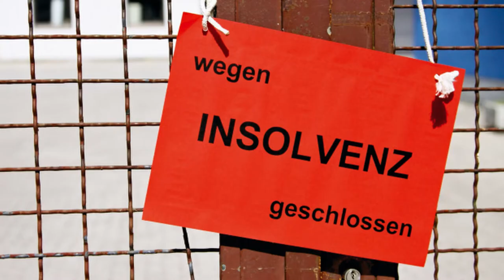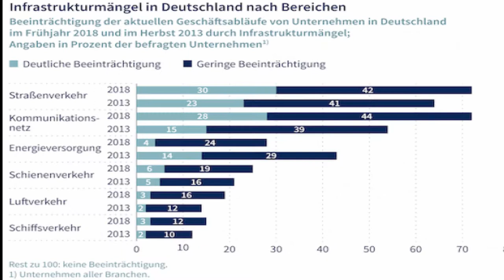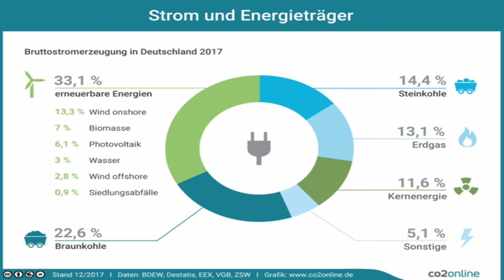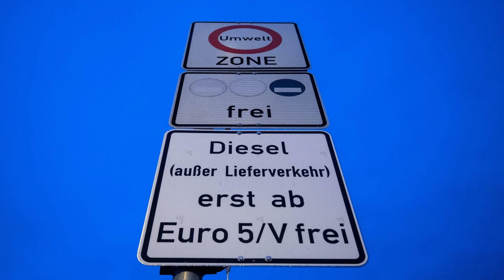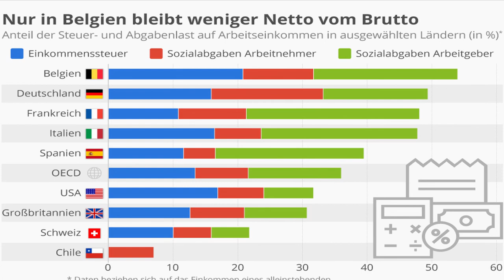Darum ist die CO2 Steuer Schwachsinn! | Ein Kommentar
Die CO2 Steuer ist seit Monaten ein großes Thema innerhalb Deutschlands. Angefochten von der Fridays for Future-Generation, weiter getragen durch das CDU-Zerstörungsvideo seitens Rezo, hat es nun auch die Bundesregierung erreicht. Doch, warum genau brauchen wir eine CO2 Steuer? In diesem Video erkläre ich, warum die CO2 Steuer ein Problem und nicht die Lösung unseres Klimaproblems ist!

(Ja, mir ist bewusst, dass die CO2 Steuer aufgrund einer Meldung innerhalb von Regierungskreisen als Verfassungswidrig eingestuft wird, jedoch kenne ich die CDU und die Grünen und sie würden einen Weg finden!)